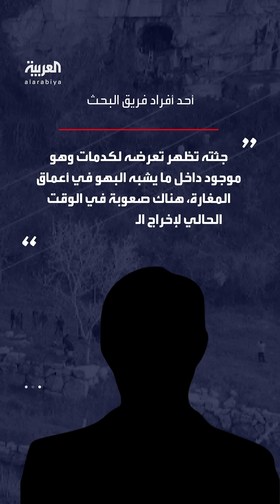نهاية لغز المغارة في طرطوس بالعثور على جثة الشاب المفقود بعد 10 أيام على اختفائه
بعد 10 أيام على اختفائه في المغارة.. العثور على جثة الشاب السوري المفقود قيس الزرزور داخل مغارة الدلبة في